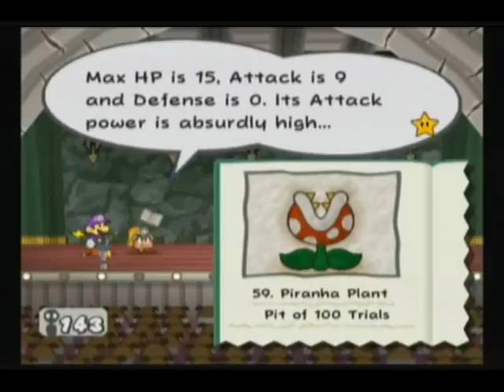Pit of 100 Trials - Floors 83 to 90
The next video is part of my Let's Play.  In that video, Floor 91 will start at 5:04.